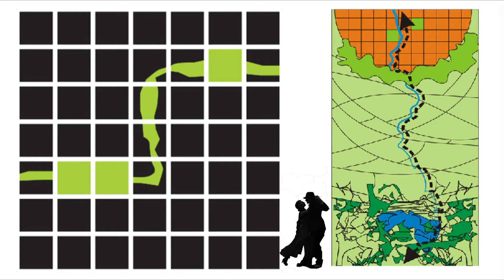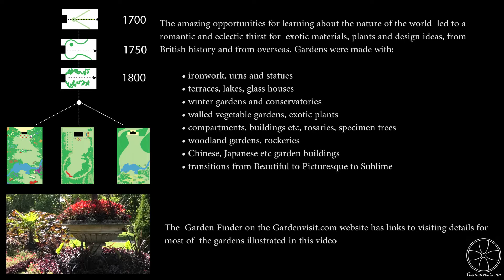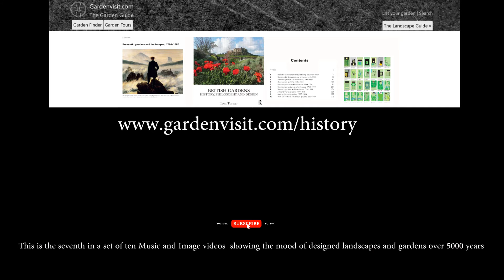Romantic landscape architecture (7 of 10 videos about music and design history)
Romantic landscape architecture influenced cities   through the creation of public parks and through the idea of integrating cities and landscapes, with a smooth transition from urban to rural. This was done with greenways and parkways in 19th century America    and in 20th century London. The public parks they linked-up were made for the pleasure, health and education of urban populations - with the education coming from collections of botanical specimens and of eclectic design styles - as will be illustrated in the rest of this video. This is the seventh of 10 ‘music and image’ videos which will cover 5,000 years in the history of landscape architecture in the British Isles.
The design styles shown in plans and photographs are often described as Victorian, or formal-informal, or Gardenesque or Mixed Style.  Typical features include: ironwork, urns and statues, terraces, lakes, glass houses, winter gardens and conservatories, walled vegetable gardens, exotic plants, compartments, buildings etc, rosaries, specimen trees, woodland gardens, rockeries,
The music videos in the series are classified by periods in art history: Prehistoric, Roman, Medieval, Renaissance, Baroque, Neoclassical, Romantic, Arts and Crafts, Abstract Modern and Post-Abstract/Postmodern.